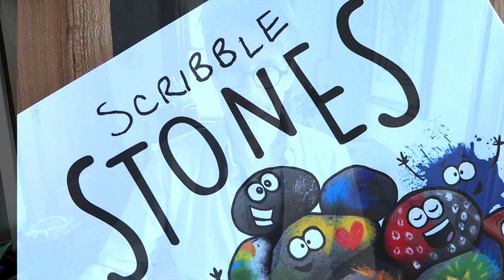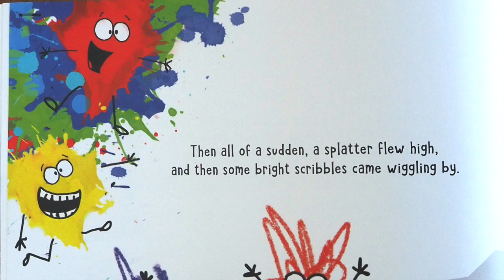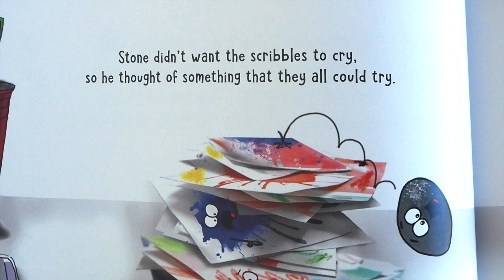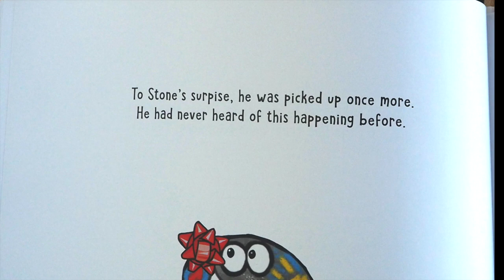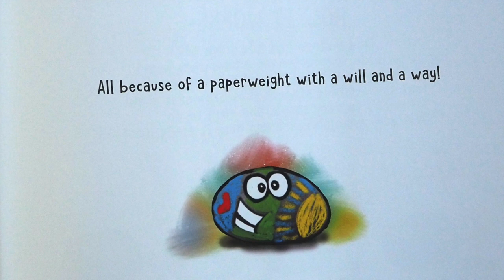Scribble Stones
This video is about Scribble Stones and how to make them.